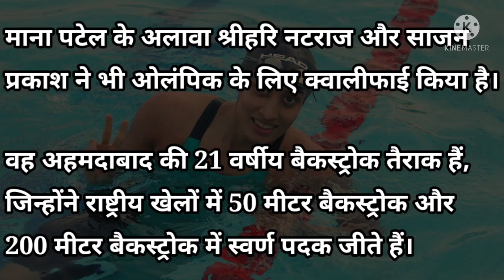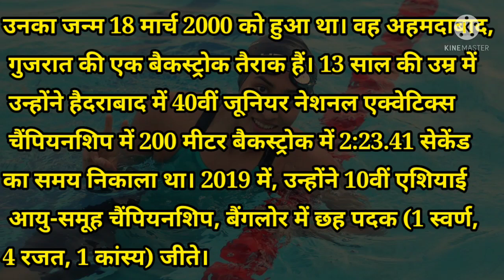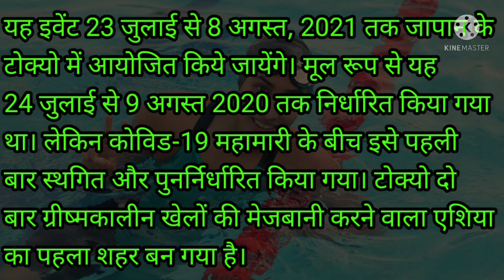Olympic 2021 || Maana Pate || Backstroke Swimer || माना पटेल प्रथम भारतीय महिला 2021 ओलंपिक जाने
यह इवेंट 23 जुलाई से 8 अगस्त, 2021 तक जापान के टोक्यो में आयोजित किये जायेंगे। यह मूल रूप से यह 24 जुलाई से 9 अगस्त 2020 तक निर्धारित किया गया था। लेकिन कोविड-19 महामारी के बीच इसे पहली बार स्थगित और पुनर्निर्धारित किया गया। टोक्यो दो बार ग्रीष्मकालीन खेलों की मेजबानी करने वाला एशिया का पहला शहर बन गया है।